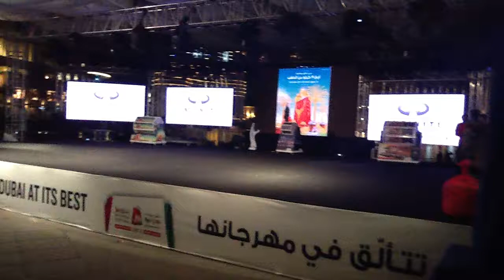EGRISI DAVLURI SPEACIAL RESPECT FOR TUNNIS